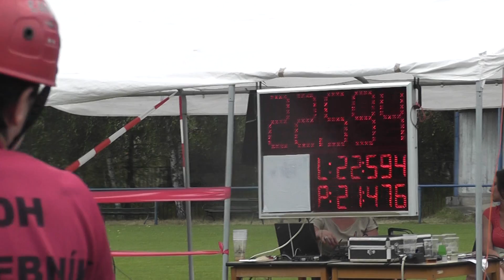SDH Jistebník - ženy - 27.7.2013 Vrbice - 9.kolo MSL 2013